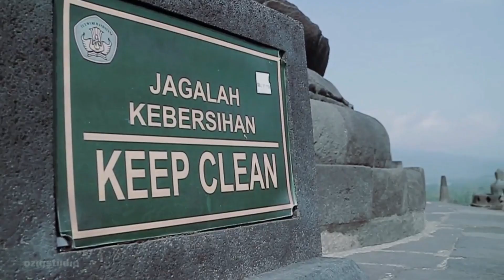DESCRIPTION CENTRAL JAVA